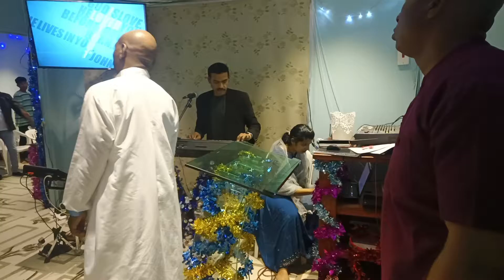IN THE NAME OF JESUS-(2) WE HAVE THE VICTORY WORSHIP SONG CHURCH OF LIVING GOD JEDDAH